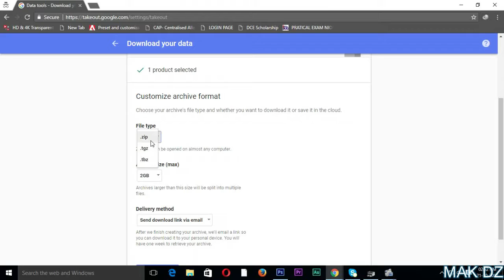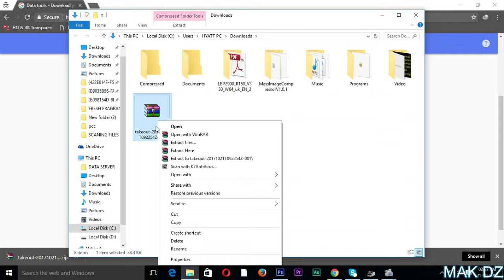How To Export Contacts Without Google Contacts - Easy Method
How To Download Contacts VCF File without Google Contacts
How To Export VCF
How To Export VCF without Google Contacts
How To Download Google Data

In This Method You can Download Any Your Google Data
Background Music